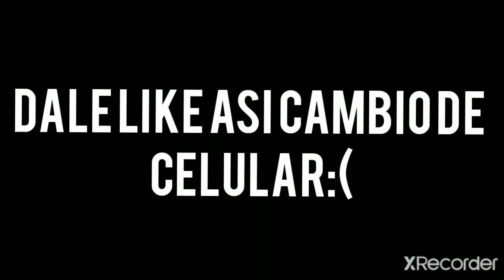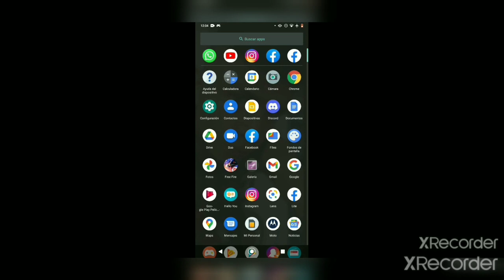POR CULPA DE ...... NO PUDE LLEGAR A HEROICO POR SEGUNDA VEZ ¿ LA MALDICIÓN DEL RANGO MAXIMO?